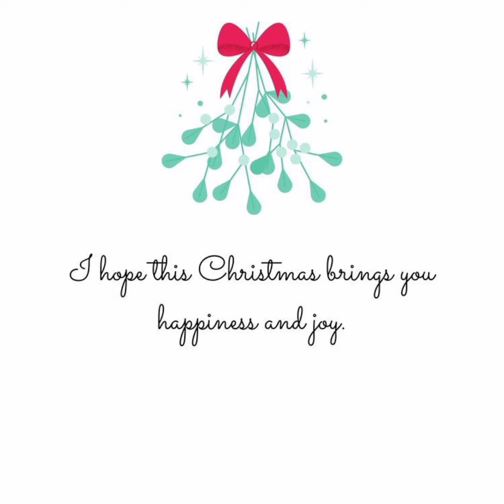Chirstmas programmes by xlass 6 to 10 2021